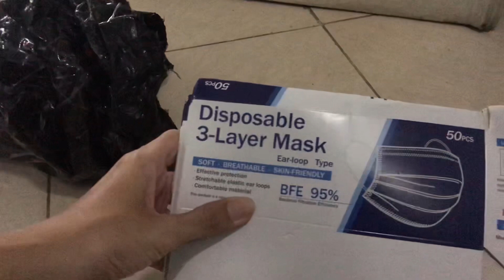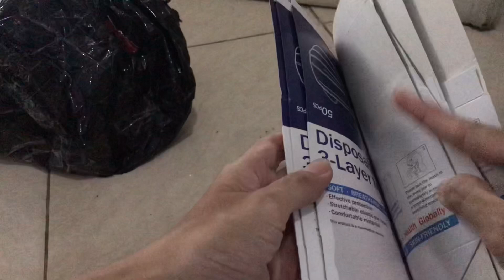Beli barang di marketplace - unboxing and review toko online shop Tokopedia Alysoy_shop